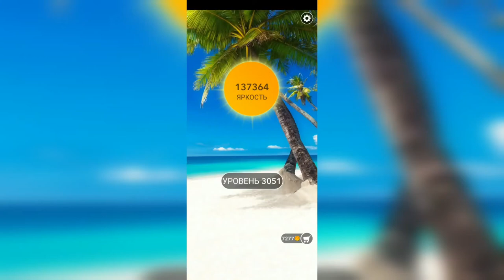Word / Слово Крест: Поиск русского кроссворда / Уровень 3051